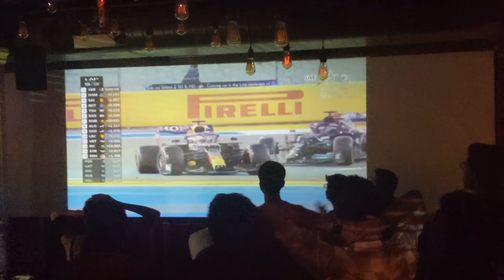Final Lap Thriller | Verstappen vs Hamilton | Formula 1 Cheers from the crowd